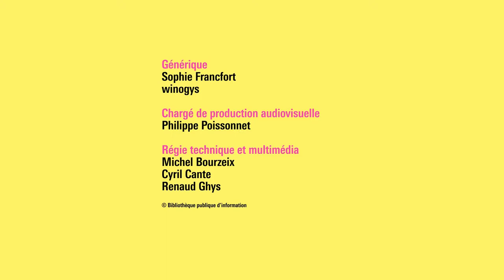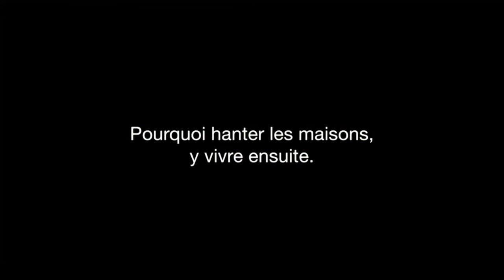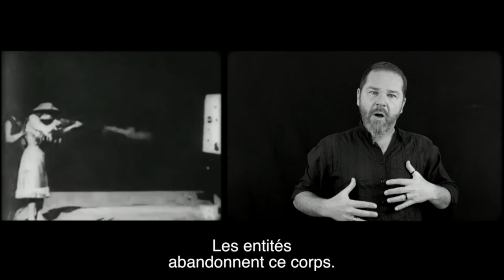Laura Vazquez et François Brajou – Les gens d’internet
Porté par une écriture singulière, le premier roman de Laura Vazquez enchaîne les idées et images marquantes avec une grande virtuosité. La poétesse y met notamment en scène les usages d’internet et l’omniprésence des écrans, leur quasi omnipotence dans nos vies. À l’instar de nombre de nos contemporains, ses jeunes personnages sont constamment rivés sur leur smartphone, où ils vérifient le sens et la teneur de toute chose.